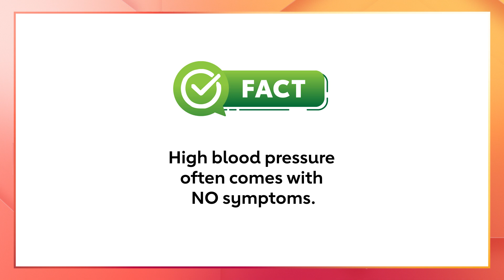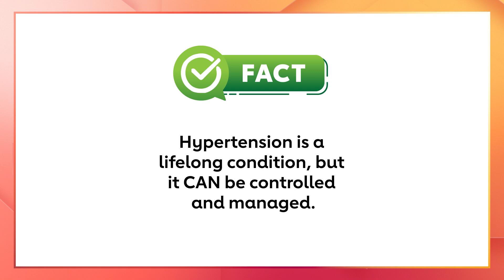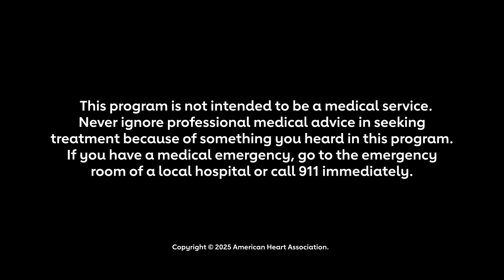How often should you check your blood pressure?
High blood pressure often has no symptoms. The only way to know if you have it is to check it. If you're over 40, make sure to get your blood pressure checked at least once a year.